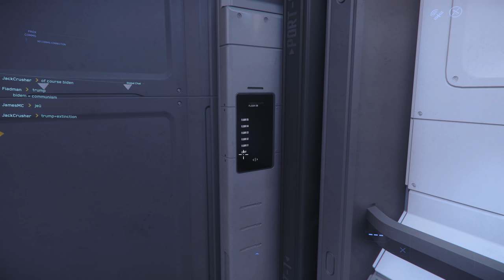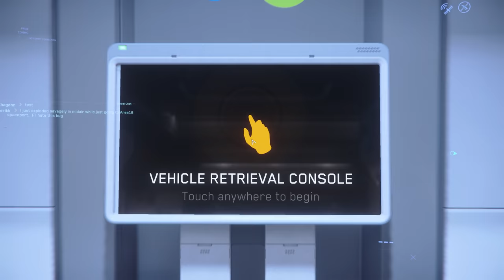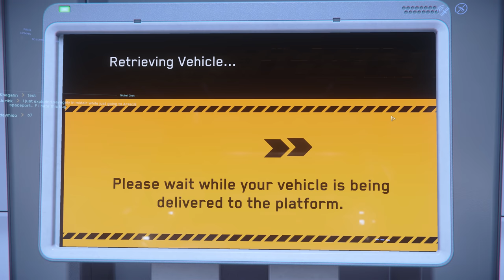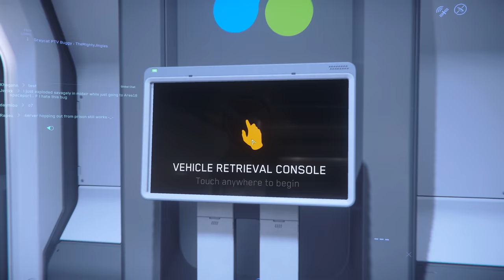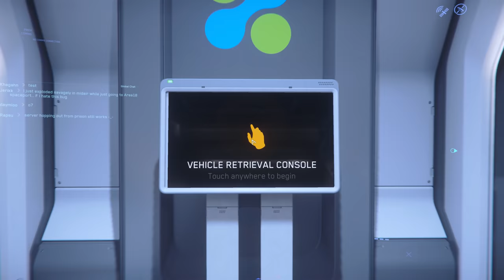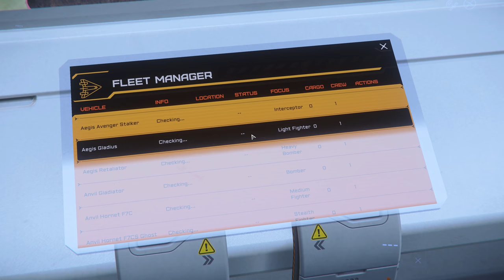Star Citizen - A Long Time Coming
I thought that the last time I'd done a Star Citizen video was at least two years ago.  It was.  Five years is at least two years ago.  Five years ago was two years after my first Star Citizen video and seven years after THAT it's still in Alpha.  This had better be DAMN good.

Merchandise!